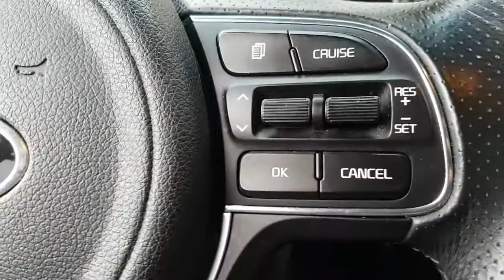2016 SPORTAGE GK167279